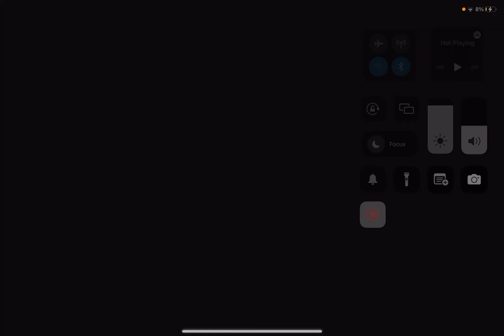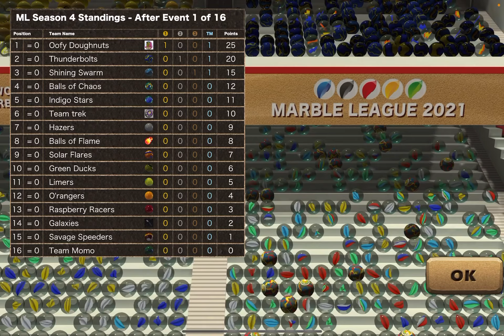Digital marble league is fixed! (Episode 1: swing wave and roll!)